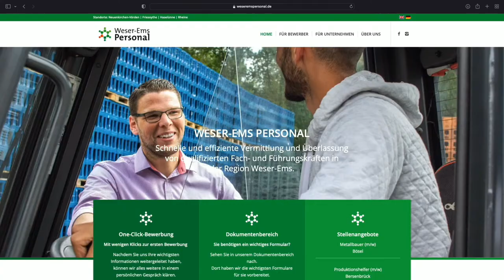Volleyball Regionalliga - VC Osnabrück vs. FC 47 Leschede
Der Livestream aus der Schlosswallhalle Osnabrück.